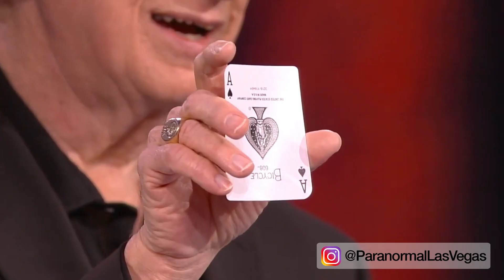Best magic show 2023 Paranormal Las Vegas at Horseshoe Casino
Frederic Da Silva is the star of the show Paranormal Mind reading Magic at Bally's/Horseshoe Las Vegas.
For tickets, visit Ballyslasvegas.com
Follow Frederic on Instagram